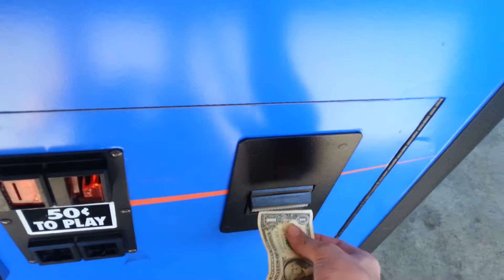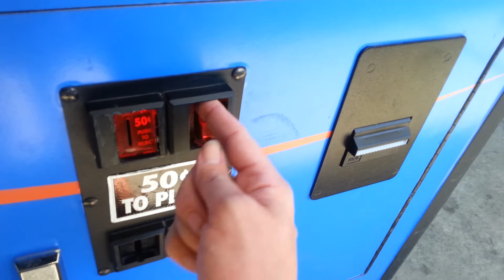COOL WATCH - Claw Machine Win Skill Crane Game FREEZE Treasure Shoppe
Please Like/Share/Comment & Subscribe for more epic claw wins and lots of other great content.I currently have 2 giveaways open as I write this so check it out if you have time & like FREE STUFF.Goof luck clawing